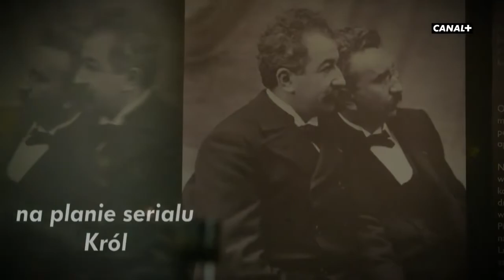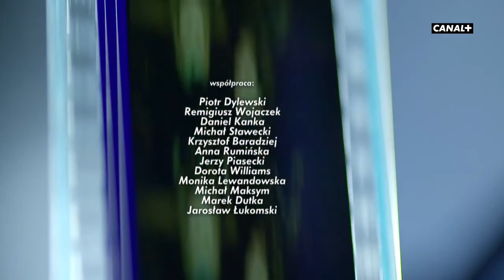Michał Żurawski i Jan P. Matuszyński opowiadają o pracy nad serialem "KRÓL" | CANAL+ ORIGINAL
Akcja serialu dzieje się w Warszawie w 1937 roku. Nad Europą wisi widmo faszyzmu. Miastem trzęsie żydowski gang pod wodzą polskiego socjalisty, Kuma Kaplicy. Prym wiedzie w nim żydowski bokser, Jakub Szapiro – obiekt uwielbienia warszawskich kobiet oraz źródło zazdrości i lęku wielu mężczyzn. Jakub skrycie marzy o tym, żeby kiedyś zastąpić Kuma i zostać królem Warszawy.